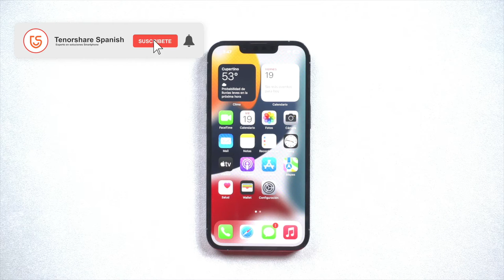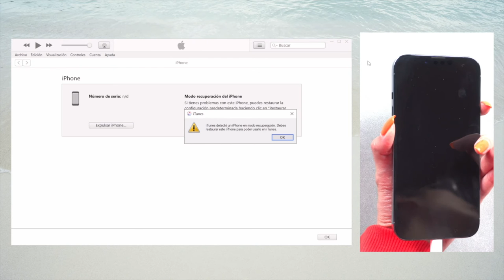[GRATIS]Cómo poner iPhone 13 en modo DFU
Buenas tardes, el video de hoy te enseña cómo poner iPhone 13 en modo DFU.

0:00 Introducción
0:25 Pulsa rápidamente los botones de subir volumen y después bajar volumen
0:32 Mantén pulsados a la vez los botones de "Bajar volumen" y "botón de apagado".